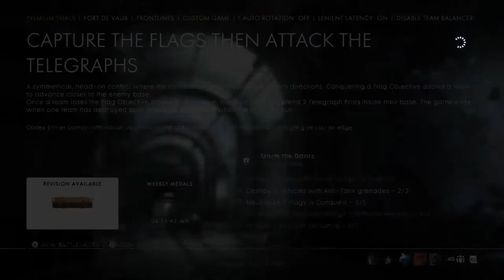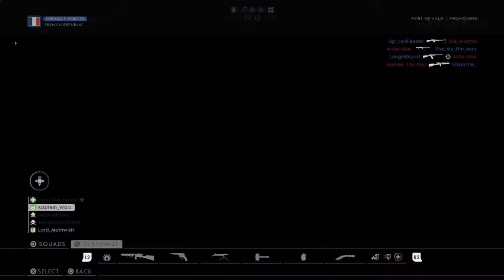Wolf vs LGD - PoV Stream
Playstation 4 clan focused mainly on FPS and TPS. The channel content will range from montages to helpful tips and tricks.